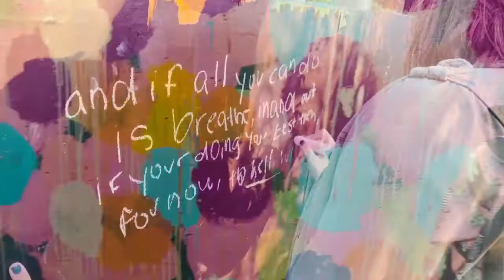Abbi by Kelly Is Nice Photography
Between the Shots - A Senior Editorial (featuring Abbi Dingess) by Kelly Is Nice Photography